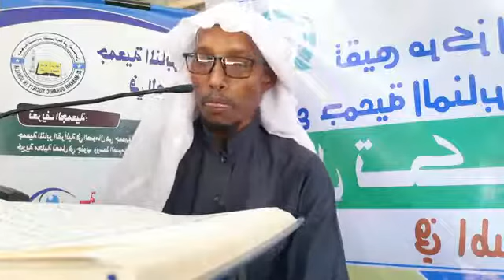Dhagaysi wcn & suratul-Alanbiyaa القارئ محمود عبدالله المسلمي يرتل من سورة الأنبياء بمقام الرست